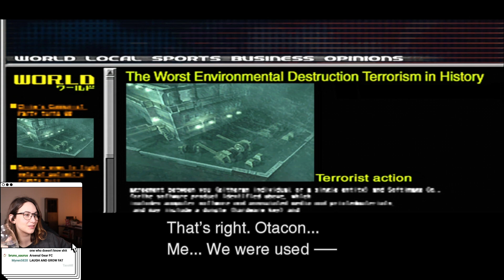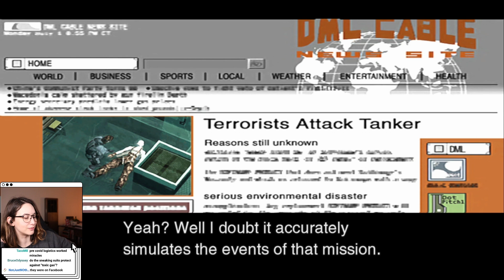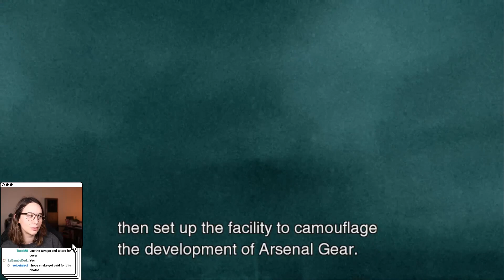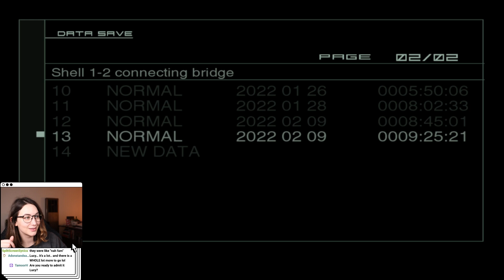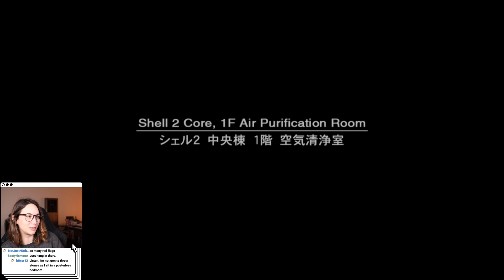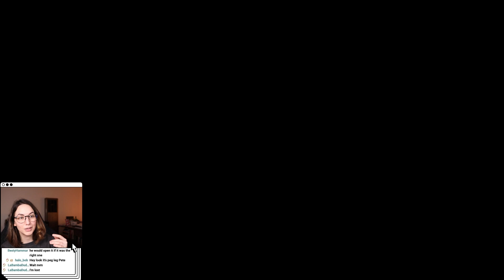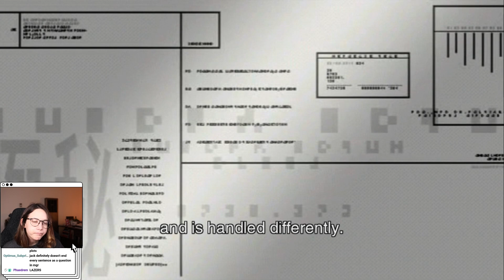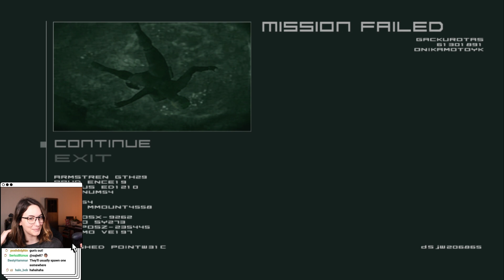Let's Play Metal Gear Solid 2 Part 11: Betrayed By Vamp, My Love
It's a feature-length episode this time around as we deal with my love, my nemesis, Vamp. Hot on the heels of EE (Emma Emmerich, not the mobile network), we need to face off against Vamp, the sultriest lad this side of Strut L.

Hey there, I'm Lucy! You might know me from GameSpot, Giant Bomb, or Friends Per Second. This is a VOD of my first playthrough of Metal Gear Solid 2: Sons of Liberty. I'm playing the HD Collection on an Xbox One X, via backwards compatibility.